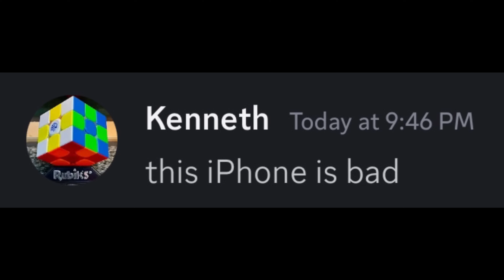“iCube 15 Pro”